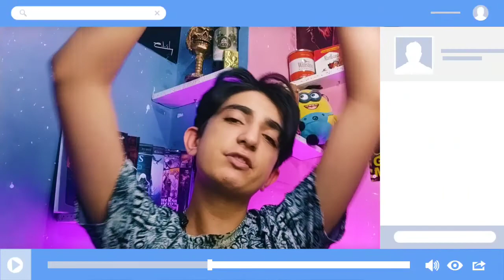واکنش به آهنگ چی کمه ورژن ترپ از خلسه و برزخ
امروز اومدم با یه جدید 🌀🎧⁦🎙️⁩

ویدیویه باحالی شده تا اخر ویدیو با ما باش چنل و اگه ساب نکردی ساب کنن و نظری فوحشی انتقادی توهینی هرچی داشتی کامنت کن⁦❤️⁩

سلاممممم بچه های چطورین mtopextهستم
به چنل یوتوب من خوش اومدیددددد⁦❣️⁩💋⁩⁦🎙️⁩🔥

پیج اینستا 📱@mahdiopext

تو این کانال به جدید ترین آهنگ ها؛ اتفاقات؛ اخبار و چالش های رپی بروز ری اکشن  انجام میدیم قراره چنلمون خیلی بزرگتر بشه پسسسسسس
چنل و سابسکرایب کنید و اون زنگوله و هم بزن و ما رو در نشانی های زیر دنبال کن

قرعه کشی❌ مهم❌
از این ویدیو به بعد به ازای هر صد سابسکرایب قرعه کشی های خفنی داریم
اولین قرعه کشی مبلغ ۵۰۰هزار تومان برایه
۱۰۰سابیکرایب پس تا چنل تعداد سابسکرایب هاش کمه داخل قرعه کشی شرکت کنننن.‌.
شرایط قرعه کشی❌🔥⁦🎙️⁩🎧
1چنل یوتوب و را سابسکرایب داشته باشیدد
2اینستاگرام و فالو کرده باشیددد

واکنش آهنگ چی کمه ورژن ترپ خلسه  برزخ